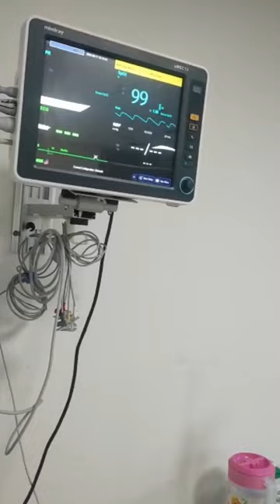Shreyansh hospital admit video#sadstatus